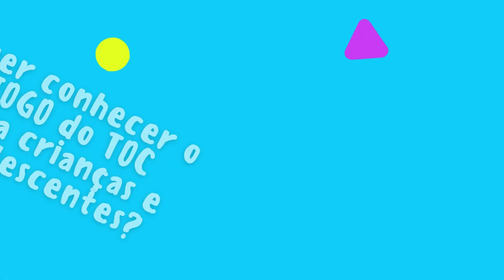Liberte-se do Monstrinho Inseguro - TOC de Verificação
Você é atormentado pelo TOC?
Convidamos a conhecer nossos Treinamentos Liberte-se do TOC.

Os pacientes com TOC de Verificação possuem os sintomas mais comuns do transtorno obsessivo-compulsivo. Geralmente ao surgirem as dúvidas obsessivas a pessoa inicia um quadro de verificações ou checagens repetidas, que, além de serem acompanhadas de muita ansiedade, tomam tempo e interferem nas atividades diárias.

As verificações mais comuns e mais fáceis de serem percebidas são aquelas caracterizadas por atos físicos pelo fato de poderem ser observados como, por exemplo, verificar várias vezes a porta, as janelas, a geladeira, as torneiras, os eletrodomésticos, o fogão ou o gás, os deveres de casa ou atividades da escola.

Para representar este tipo de TOC criamos o Monstrinho Inseguro.
No treinamento Liberte-se do TOC para crianças e adolescentes, ensinamos como identificar quando é o monstrinho Inseguro quem está falando e como fazer para parar de acreditar nele.

Ou é um Psicólogo que está com dificuldade em atender paciente com TOC?

Temos também a opção do Clube de Assinaturas.

Conheça também nossos e-books sobre TOC, Ansiedade, Depressão e TCC.

Psicólogos responsaveis pelas publicações deste canal:
Kelliny Dório – CRP 04/14.292
Lilian Félix – CRP 04/32.367

Profissionais parceiros:
Wellington Silva – CRP 05/47.511
Karla Barcelos – CRP 04/56.018
Renata Xavier –  CRM MG 69816
Patrícia Coelho –  CRN 2478

AVISO: Em nosso canal, não inserimos anúncios durante a execução dos nossos vídeos. Caso você identifique alguma propaganda no decorrer do vídeo, nos avise para que possamos reconfigurar as definições do canal. Obrigado!

Coleção Primeiros Passos para vencer Depressão, Ansiedade e TOC.
Conheça também o e-book " Os 4 poderes - gratidão, perdão, pensamento e manhã"
Para Psicólogos iniciantes temos o e-book: "Primeiros passos com a TCC"

As informações contidas nos vídeos não pretendem substituir a consulta ao profissional ou servir como recomendação para qualquer plano de tratamento.

De acordo com o Código de Ética, os vídeos têm somente caráter educativo.

Os vídeos do canal com você Psicologia, são produzidos baseados na experiência das Psicólogas Kelliny Dório e Lilian Félix, na observação prática de pacientes e em pesquisas científicas mais recente até o momento.

Podemos atender você por meio do Skype.